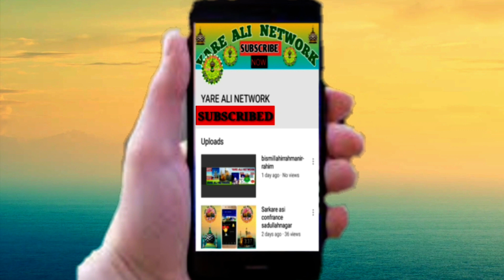Noor Aalam Noori Part-1 Naat 14Nov2019 Daulatpur Grant GONDA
मेरे प्यारे भाइयो अस्सलामुआलैकुम मै (असरार अहमद) नात,
 तक़रीर, कव्वाली, वगैरा सुनने के लिए यूट्यूब पर अपने चैनल
और अपने जलसो की नात,तक़रीर,कव्वाली,का ऑडियो/वीडियो |
 रिकार्डिंग करवाने के लिए और इंटरनेट /यूट्यूब पर ऑडियो /वीडियो
डलवाने के लिए राब्ता करे | हमारा पता है - ग्राम&पोस्ट - दौलतपुर ग्रांट,
                                                            अस्सलामुआलैकुम दुवाओ में याद रखना